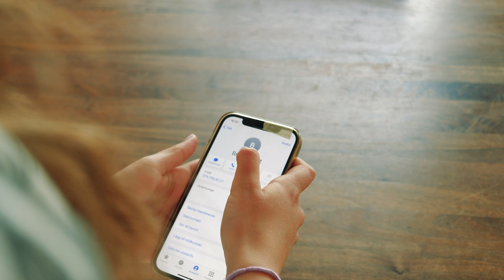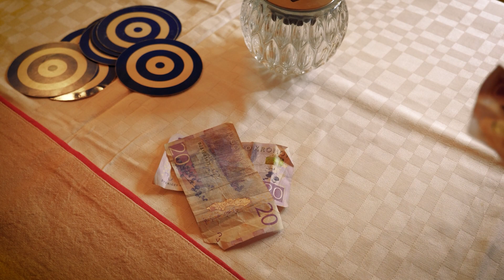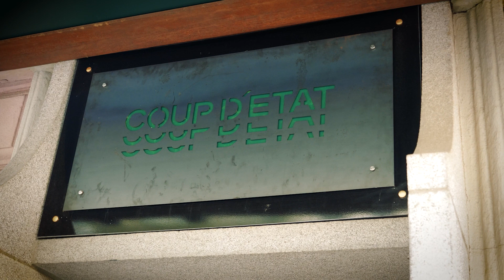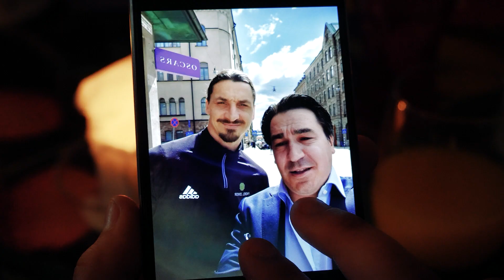Film Prosecco Media - The Detective Brothers Part 4. Official Film (2022)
A French drama-comedy in Swedish. The Detective Brothers are attempting to live under the radar until they are called back to work. It's quite the challenge for them to navigate raising their daughters while also solving a case of a stolen Rolex watch.

starring
Vincent de Montleau
Daniel Abreu
with
Jean-Paul Lucasson
David Hjalmarsson
Juliet Abreu Alm
Maya de Montleau
Marcel Tchibo
Peter Gategren
Marko Randelovic
Mikaela Hammarström
Larisa Borodina
Ylva Persson
Linda Persson
Tommy Åberg
and
Dennis Konway

Written, produced & directed by: Vincent de Montleau
Produced by: Laila El Asmar
Director of photography & editing by: Pauli Janhunen Calderón

Genre: Comedy/Drama. Language: Swedish.
Runtime: 37 min. From 7 years.